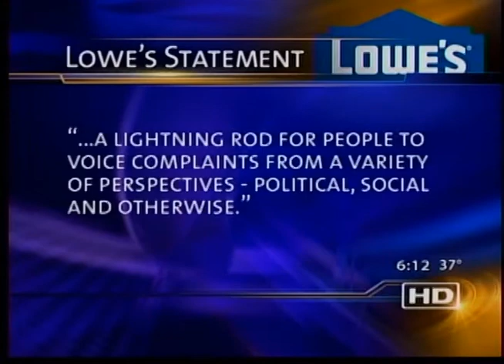ABC 7: CAIR-Chicago's Ahmed Rehab Discusses Lowe's All-American Muslim Controversy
Under pressure from right-wing groups, the hardware store Lowe's has pulled its ads from the new TLC reality show 'All-American Muslim.'  The show follows five American Muslim families in Michigan.

"What we're being told here essentially is that it is too controversial to have a show with Muslim characters that are not portrayed as terrorists," remarked CAIR-Chicago Executive Director Ahmed Rehab.